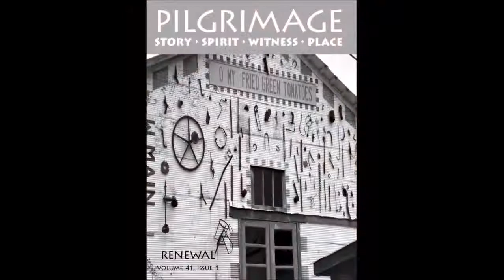What Bears Light by Jen Stewart Fueston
"What Bears The Light" appeared in Pilgrimage Volume 41, Issue 1.

Jen Stewart Fueston lives in Colorado where she has taught writing at University of Colorado, Boulder; she's also taught abroad in Hungary, Turkey, and Lithuania. Her poems have appeared in
*All We Can Hold: Poems of Motherhood*  and *Blood, Water, Wind, and Stone: An Anthology of Wyoming Writers* as well as various magazines and journals.

Her chapbook, Visitations, was published in 2015 (Finishing Line Press). or Twitter: @jenniferfueston